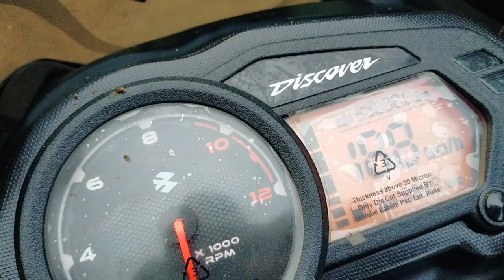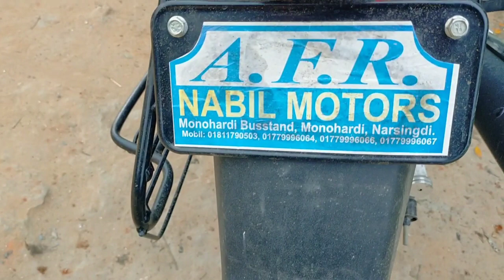Discover 110 cc bike price in bd now/used discover 110/ second hand bike price in bd 2022/bike bazar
Discover 110 cc bike price in bd now /  used discover 110 cc / second hand bike price in bd 2022 পুরাতন বাইক শুরোম নরসিংদী / পুরাতন মোটরসাইকেল শোরোম এখানে ভাল মানের পুরাতন মোটরসাইকেল পাবেন অল্প দামে ঠিকানা নরসিংদী জেলা মনোহরদী থানা
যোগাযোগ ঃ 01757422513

পুরাতন মোটরসাইকেল ডিসকভার বাইক দাম # ডিসকভার discover 110 cc # discover used bike